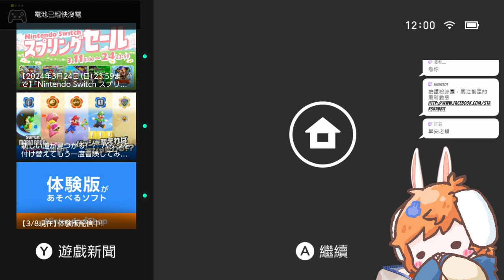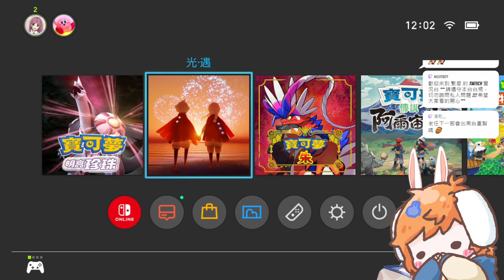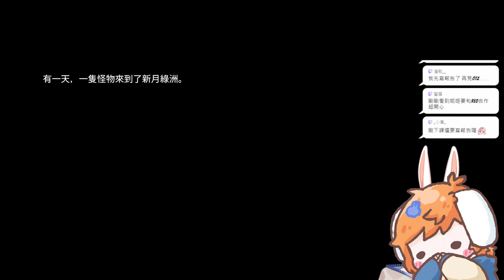【繁星】光遇跑任務 2024 3 12